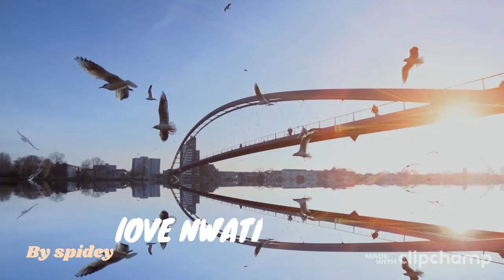Love nwati - chipmunk voice (Bass boosted)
Lyrics - Tu, tu, tu
Yeah
Ah-ah-ah-ah-ah-ah
Ah-ah-ah-ah-ah-ah, ah-ah-ah
Ah-ah-ah-ah-ah-ah
Ah-ah-ah-ah-ah-ah, ah-ah-ah
Ah-ah-ah-ah-ah-ah
Ah-ah-ah-ah-ah-ah, ah-ah-ah
Ah-ah-ah-ah-ah-ah
Ah-ah-ah-ah-ah-ah
Ah-ah-ah-ah-ah-ah, ah-ah-ah
Ah-ah-ah-ah-ah-ah
Ah-ah-ah-ah-ah-ah, ah-ah-ah
Ah-ah-ah-ah-ah-ah
Ah-ah-ah-ah-ah-ah, ah-ah-ah
Ah-ah-ah-ah-ah-ah
Ah-ah-ah-ah-ah-ah, ah-ah-ah